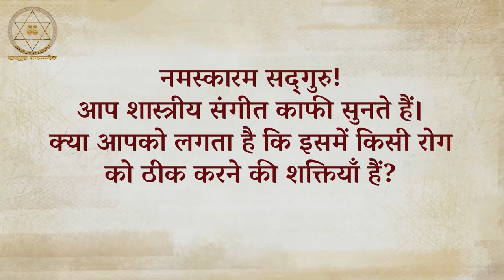क्या संगीत बीमारी का इलाज है? || Sadhguru Sadupdesh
क्या शास्त्रीय संगीत चिकित्सा से बीमारियों का इलाज संभव है? सद्गुरु के अनुसार, यदि कोई गायक उपयुक्त स्वर का प्रयोग करता है, तो श्रोता निस्संदेह सुख और स्वास्थ्य का अनुभव करेगा।